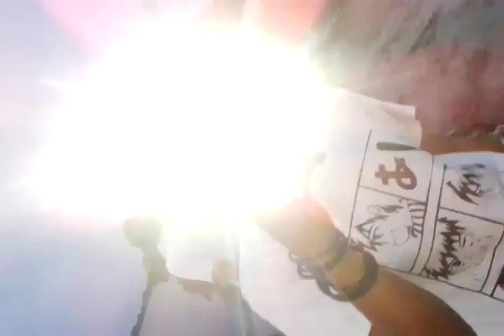Wisata Pulau Pari | CFC FAMS Trip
Trip yang dilakukan oleh member Conan Fans Club ke Pulau Pari.